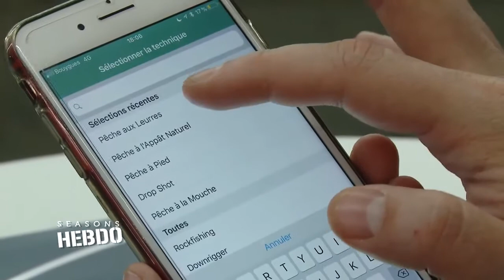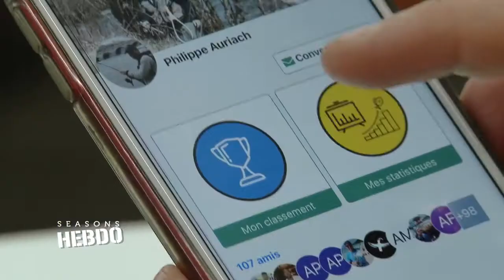Extrait du Teaser de la 300 ème émission SEASONS HEBDO avec FISHFRIENDER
FISHFRIENDER, invité de SEASONS à Clermont-Ferrand pour le Carrefour National de la Pêche et des Loisirs 2018 🐟 🎣 🎥